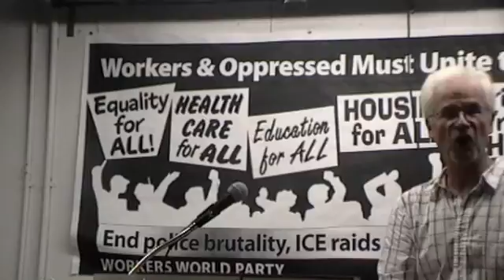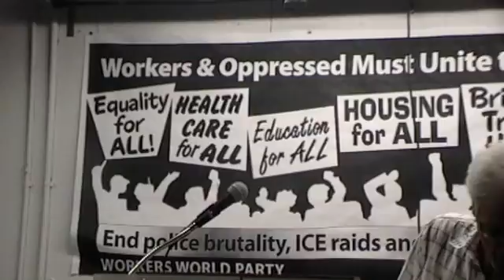Capitalism and the Environment - FV 3 of 3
Fred Vitale the Michigan State Chair of the Green Party and retired Ford engineer discusses Capitalism and the Environment.